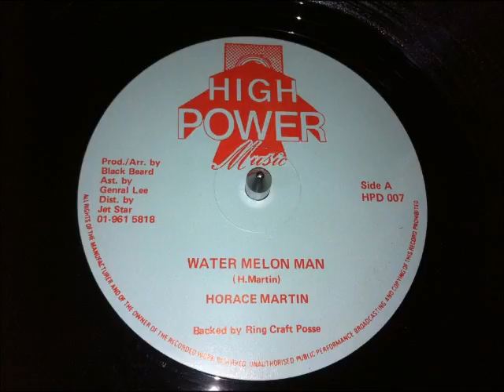Horace Martin - Watermelon Man (Stalag Riddim)